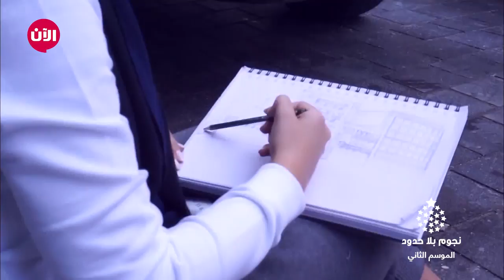مهمة المتسابقة الجزائرية الوحيدة في برنامج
شاهدوا الفيديو الأول لـ "نور براهيمي" المتشاركة عن فئة "السفر والمغامرة".. تحت عنوان "التحدي الحر"
شاركونا تعليقاتكم واستعدوا للتصويت في الحلقة القادمة - الجمعة 22:00 KSA